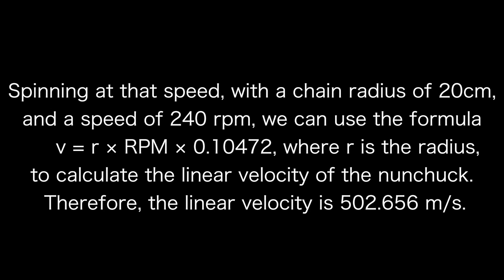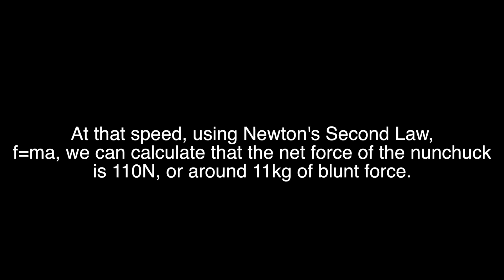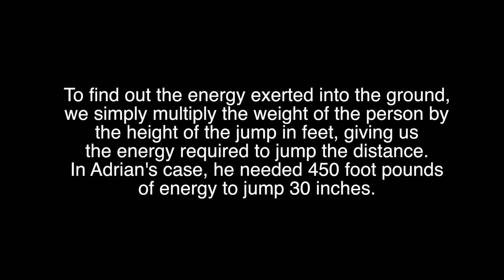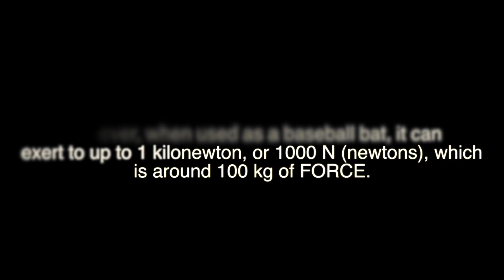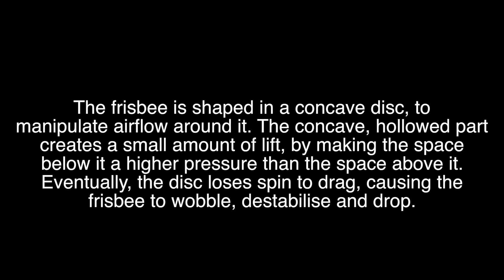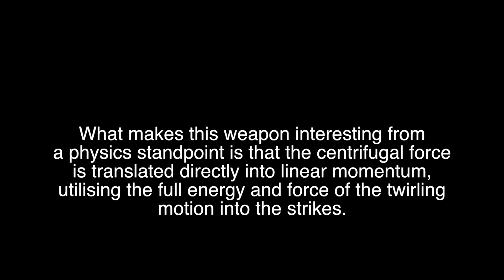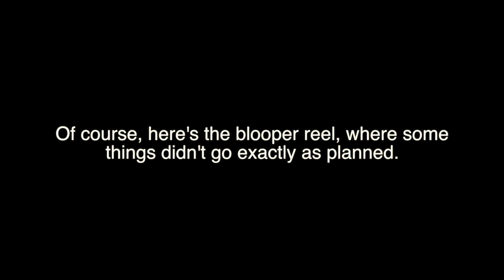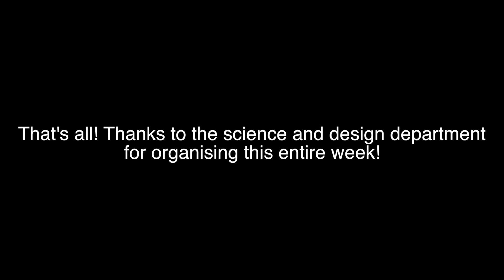Adrian Lee - The Science of Martial Arts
One of the highlights of our Science Fair this April: Adrian Lee's film demonstrating the physics behind some traditional Chinese martial arts weapons